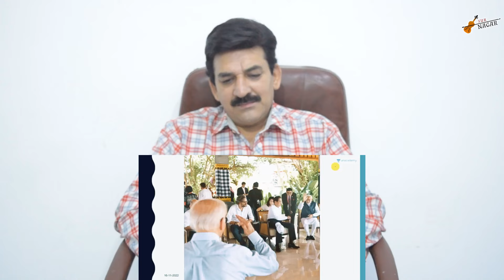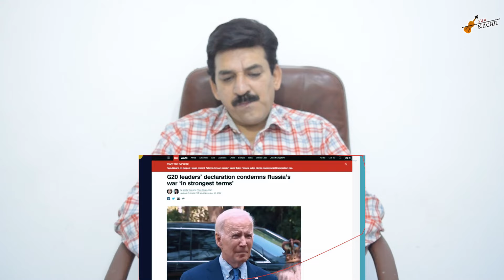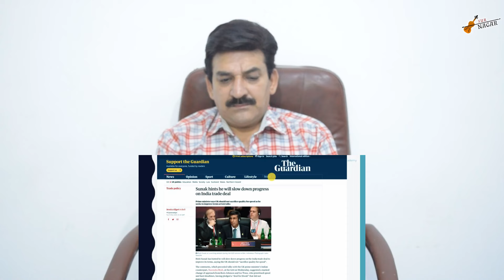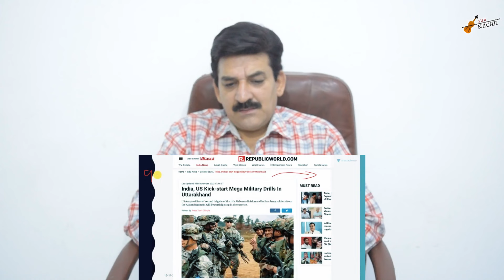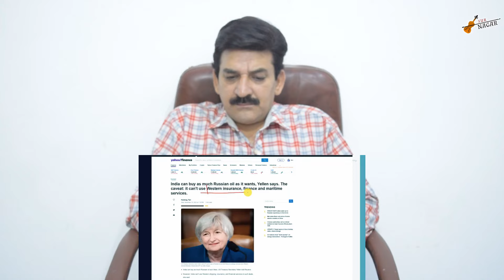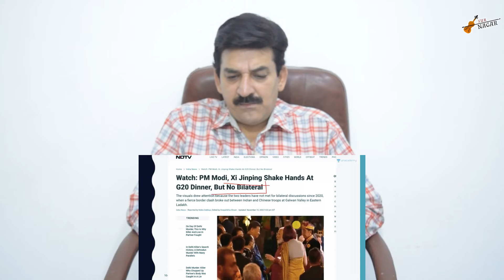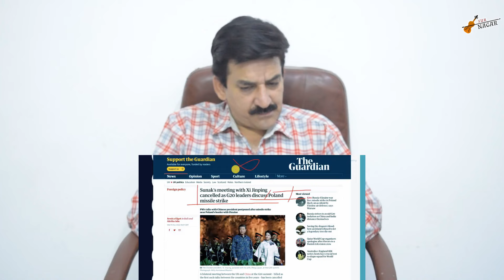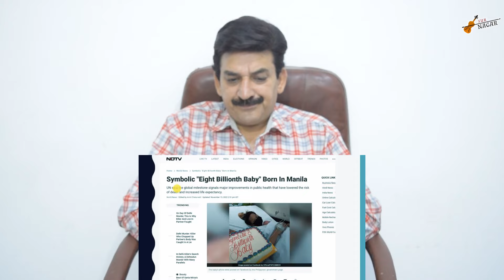Pakistani Reacts to Joe Biden Salutes PM Modi’s Stance | India Becomes G20 President | Surnagar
If You All Love To Watch Our Content So Please Don,t Forget To Subscribers To Our Youtube Channel Surnagar Reaction